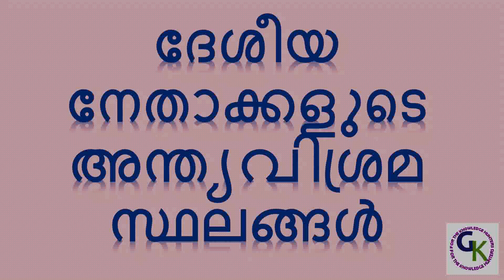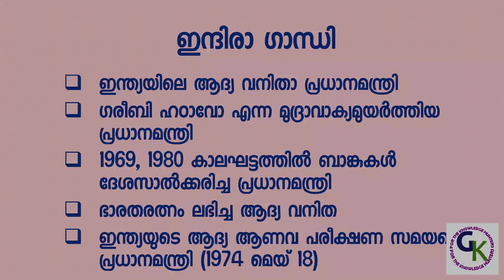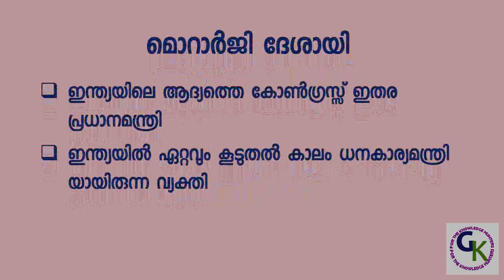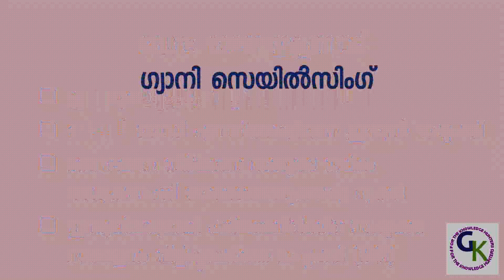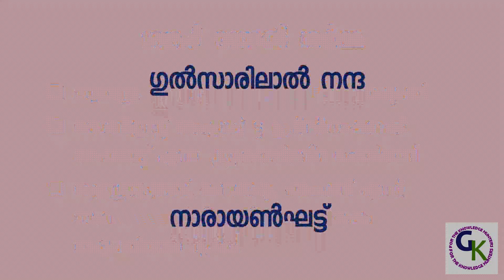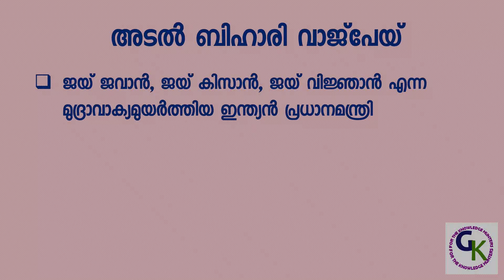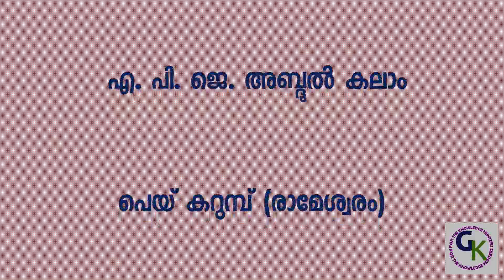ദേശീയ നേതാക്കളുടെ അന്ത്യവിശ്രമസ്ഥലങ്ങൾ...|| GK PSC